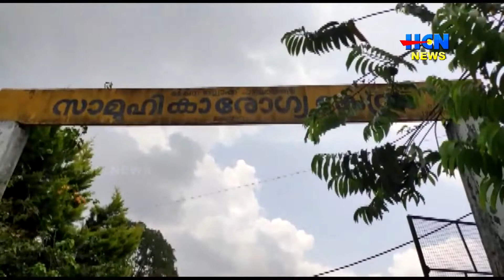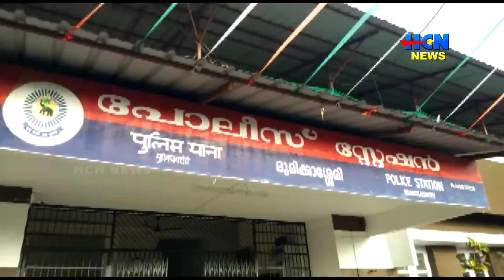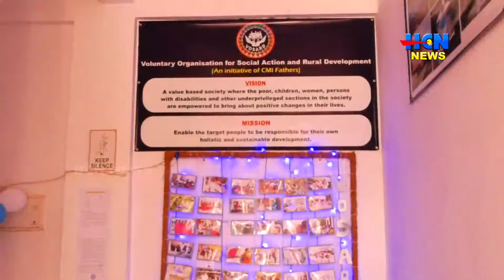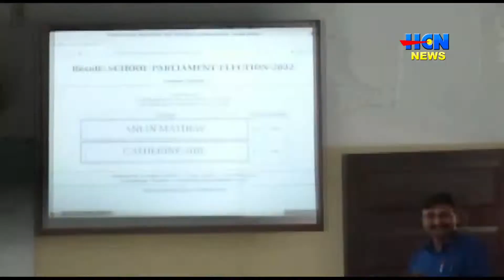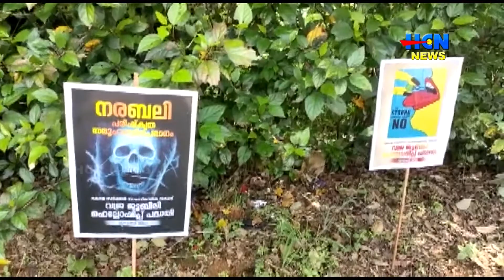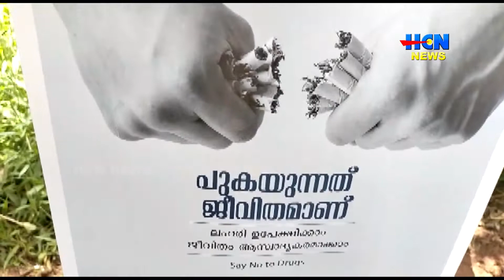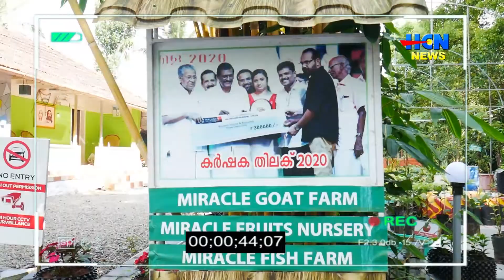HCN NEWS 29 10 2022